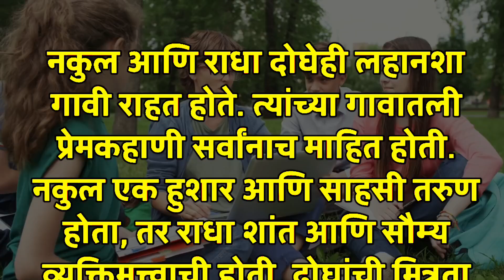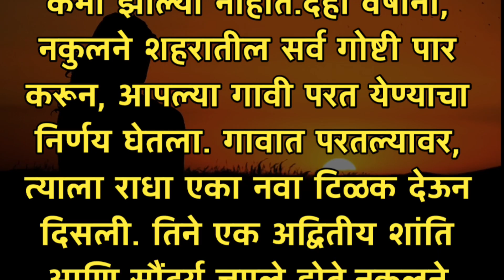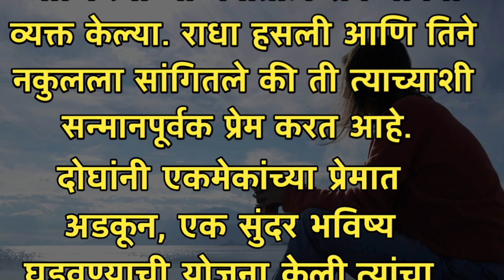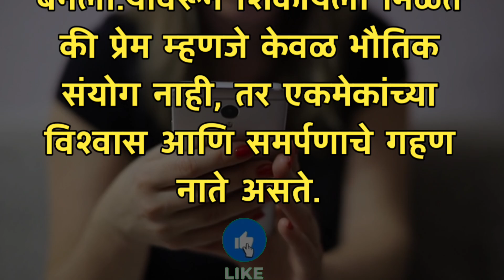Believe Motivational Love Story | Marathi Story | Marathi Prem Katha Love Is Life | विश्वास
Believe
Motivational Love Story
Marathi Story
Marathi Prem Katha
Love Is Life
विश्वास
‎vinodkumarmanemaneguruji